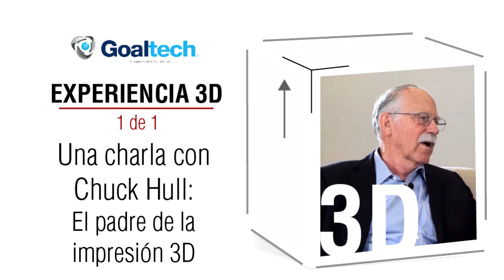Experiencia 3D: Una charla con Chuck Hull (1/1)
Experiencia 3D (Vídeo 1 de 1)
En este vídeo especial de 3DSystems, veremos al padre de la impresión 3D, Chuck Hull compartiendo sus experiencias a través del largo camino en el que transformó la industria.